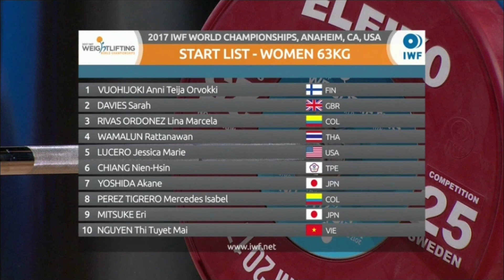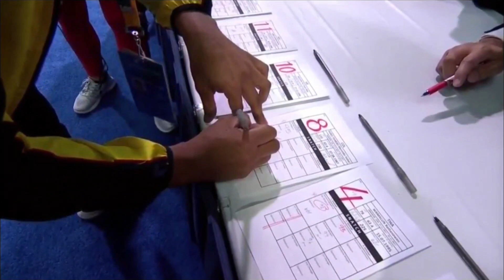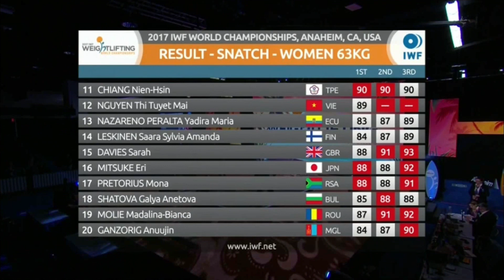Women’s 63 kg A Session Snatch - 2017 IWF Weightlifting World Championships (WWC)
2017 WWC in Anaheim, California, USA